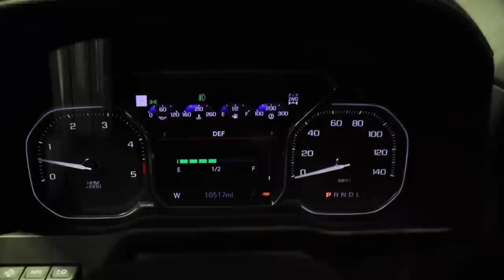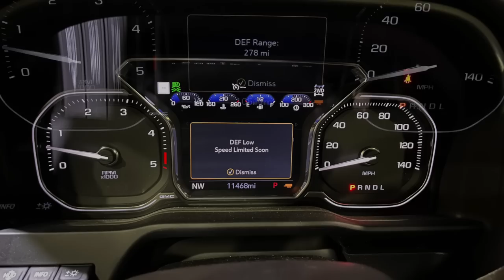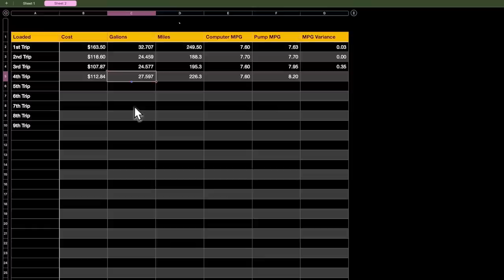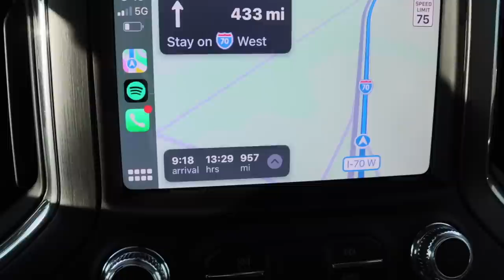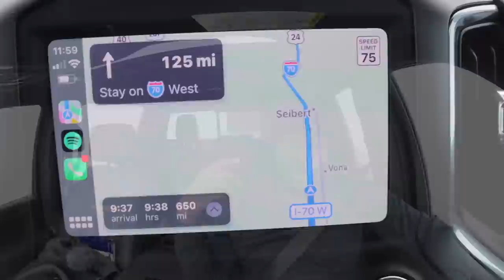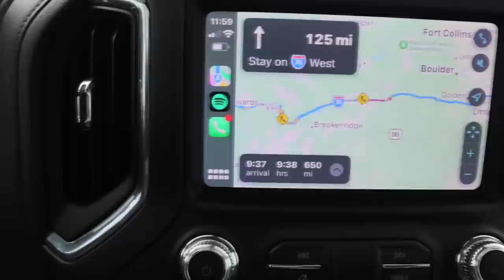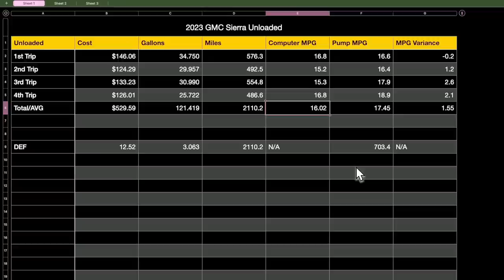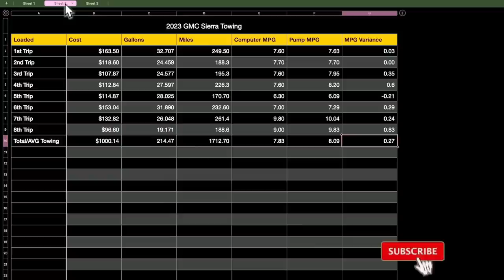Here's How Much Diesel & DEF Cost Towing 9k Race Trailer Cross Country With My 2023 GMC Sierra 3500!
Here's How much you can expect to spend pulling a 28ft race trailer cost country with a 2023 GMC Sierra 3500 AT4 Duramax!

Code: ALPHAESS
The code is valid now and expires on 12/31 23:59 PST.

Below is the link for a discount on the product listed:
RV45/60D and Pro series Portable Refrigerator

ANDERSEN HITCHES | RV Accessories | Trailer Jack Block Bag

Shocker HD Air Receiver Hitch with Dual Ball Mount

B&W Trailer Hitches Tow & Stow

10.2-inch iPad (Wi-Fi + Cellular, 64GB) -